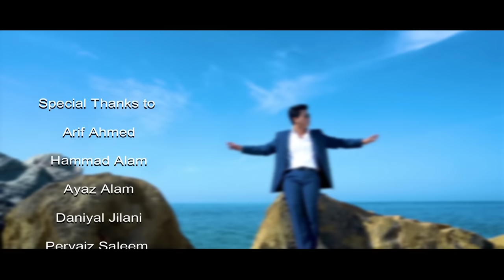NAINA TERE - FAISAL RAZA (OFFICIAL MUSIC VIDEO)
Naina Tere - An original song video of FR Music

SINGER: Faisal Raza
STARRING: Hammad Alam & Saniya Bacha
LYRICS: Nasir Husain
DIRECTOR:  Hammad Ali
DOP: Salman Rind
PRODUCTION: FR Music